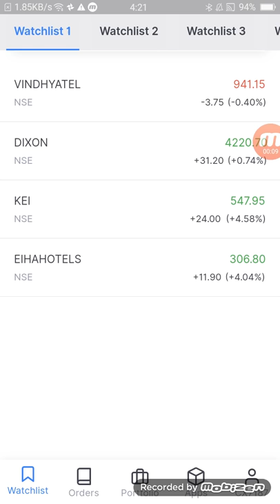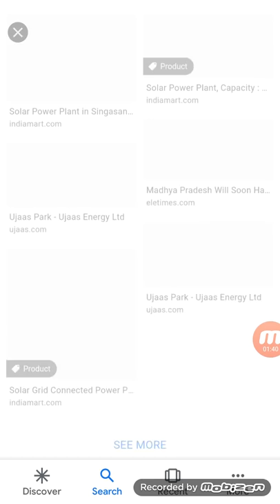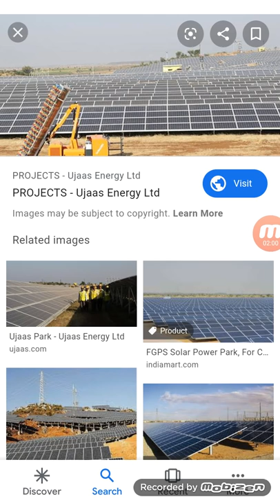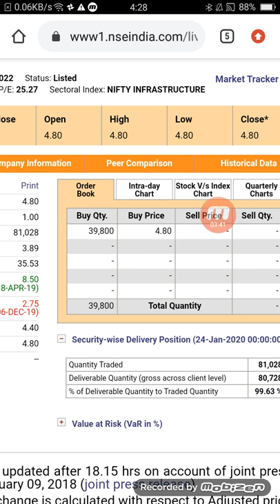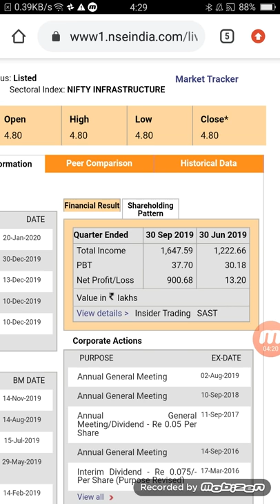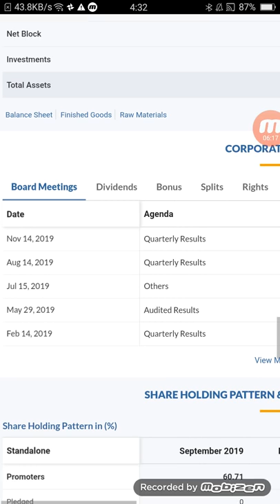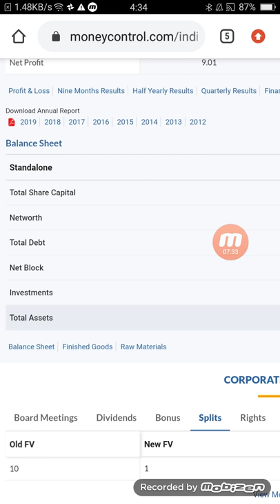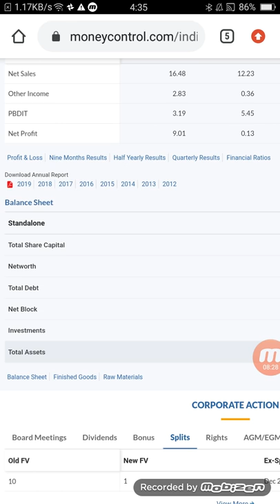₹4 के शेयर 99% की डिलीवरी लोगों ने जमकर खरीदारी 1 भी शेयर मत छोड़ना